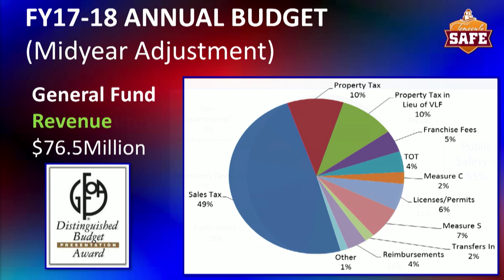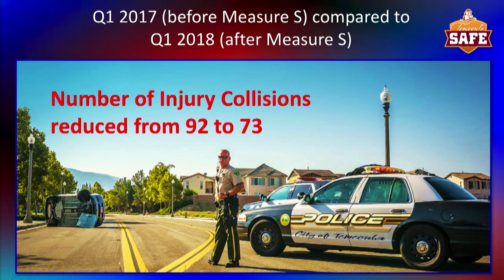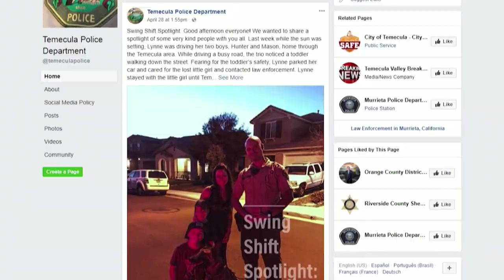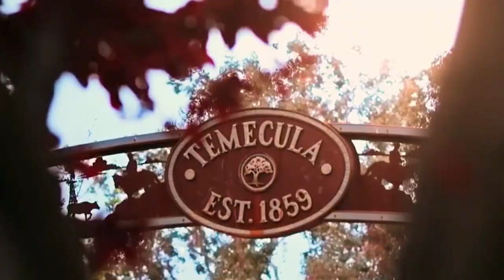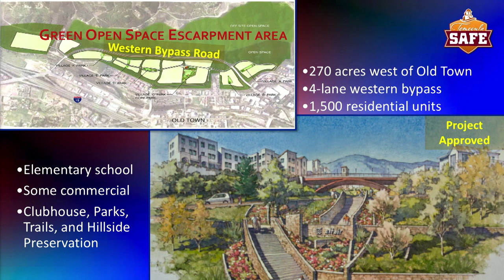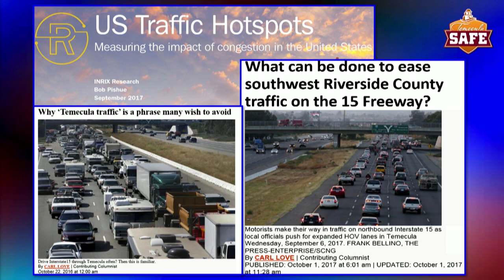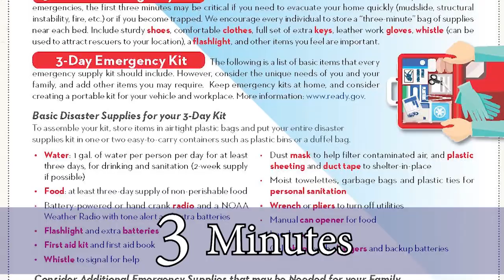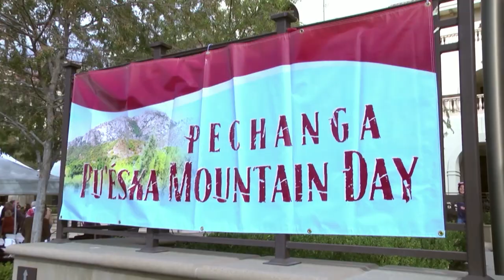2018 Temecula State of the City Address presented by Mayor Matt Rahn